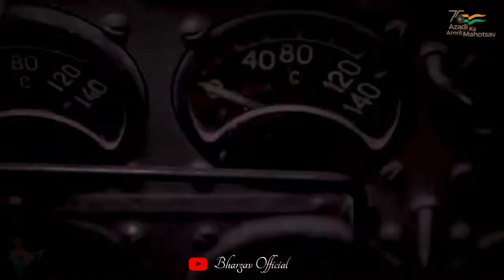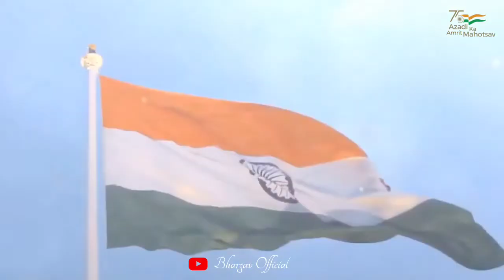SERVICE BEFORE SELF | NATION FIRST | INDIAN ARMY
How does a soldier survive on the highest battlefield in the world? Siachen glacier, where more soldiers die from harsh weather than actual fighting, tests the survival skills of security personnel.

Here's an exclusive report from WION on a glacier that is located at an altitude of 20,000 ft.

Located on the eastern Karakoram range in the Himalayas, both India and Pakistan stake claim on Siachen. But, India dominates control of this rugged landscape. Since Siachen is located at a very high altitude, it becomes impossible for Pakistan to throw a military challenge to India.

Guarding this region is not at all cakewalk by any means. Temperatures can reach as low as -60 degrees Celsius, oxygen drops sharply and even the food one eats, gets frozen often. Soldiers here face not just the threat of enemies from across the border but from diseases such as frostbites, severe depression, pulmonary and cerebral oedema. In many occasions, these deadly diseases result in the death of a jawan.

Siachen holds strategic importance to India as it could be an entry point to Kashmir for Pakistan and China. It is also the single largest source of fresh water in the subcontinent. Nubra River which feeds Indus originates in Siachen. It also prevents pincer attack on Ladakh by Pakistan and China.

Siachen gives memories of Operation Meghadoot that was launched 35 years ago in 1985 when the then-Captain Sanjay Kulkarni planted the first Indian flag on the glacier at Bilafond La. Since 35 years, brave Indian troops have guarded world's largest and coldest battlefield.

It is truly a saga of courage, valour, the commitment of a soldier to safety and security of India and its countrymen, as described by a senior Army officer posted in Siachen.